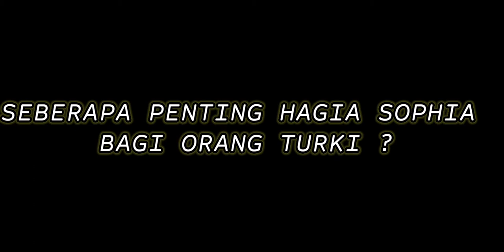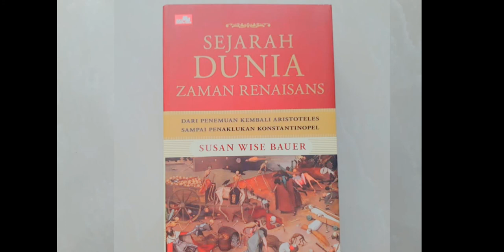BincangBuku #11, Seberapa penting Hagia Sophia jadi masjid lagi?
Hagia Sophia atau Aya Sophia, merupakan salah satu bangunan paling bersejarah di Eropa. Bangunan ini dibangun sejak masa kejayaan Kekaisaran Byzantium, dan menjadi jantung dari Konstantinopel, ibukota kerajaan ini, dan difungsikan sebagai Gereja Kristen Ortodoks. Ketika Sultan Mehmet II dari Ottoman menguasai kota ini, Ia merubah Hagia Sophia menjadi masjid. Di masa pemerintahan presiden pertama Turki, Mustapha Kemal, Hagia Sophia ditutup dan dijadikan Museum. Lalu, di era Presiden Erdogan, bangunan ini diaktifkan kembali sebagai masjid. Lantas, apa pentingnya sih, berita ini bagi warga +62? Jangan - jangan engga penting ???